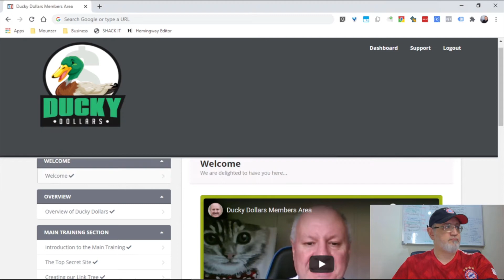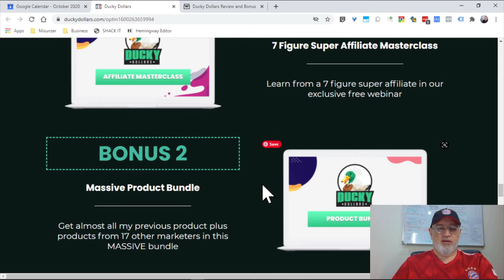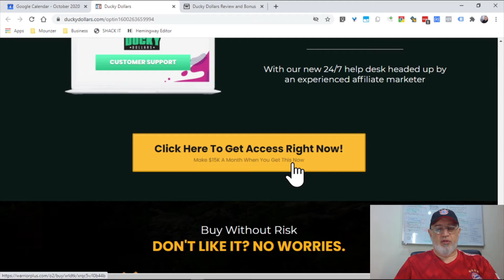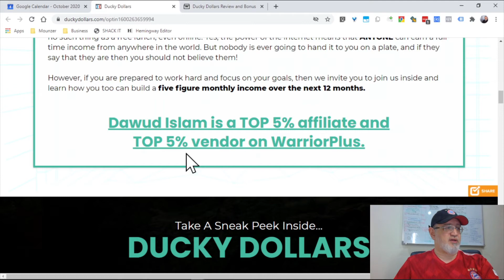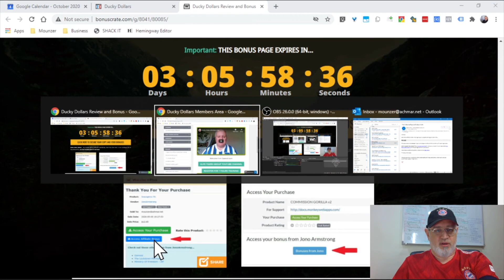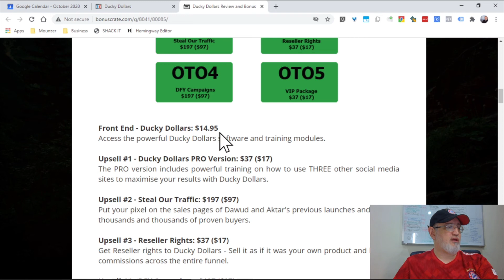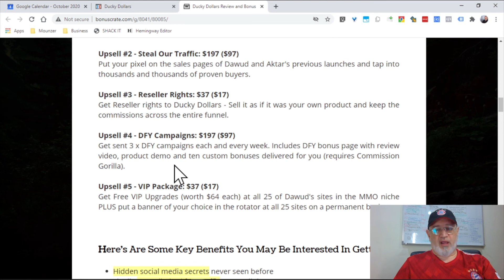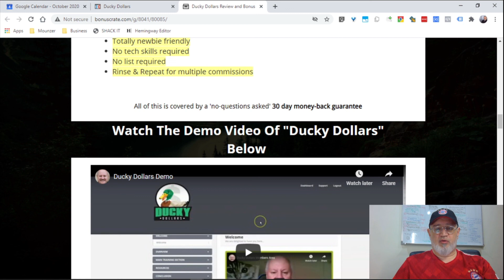Ducky Dollar Review 💥 CHECK MY UNIQUE 🆓 BONUSES 💥 Social Media Hack Grows Your Business Faster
Ducky Dollar will show how to transform your social media marketing results. Easy to follow step by step videos.

And here is the Link to Commission Gorilla, which is required in the OTO4

Product Features
• Learn the never seen before top-secret method
• Step by Step easy to follow videos
• Top tips and tricks to solve your traffic problems
• Get set up in just a few minutes
• Perfect for BOTH newbies and experienced marketers
• 30 Day money-back guarantee

Product Benefits:
• Hidden social media secrets
• Finally get unlimited free traffic to your links
• Promote multiple offers from your profile link - not just ONE
• Never get banned or restricted
• Easy to set up
• Over the shoulder step by step video training
• Totally newbie friendly
• No tech skills required
• No list required
• Rinse & Repeat for multiple commissions
Product Upgrades (One Time Offers OTO)

Front End - Ducky Dollar: $14.95
Access the powerful Ducky Dollar software and training modules.

OTO #1 - Ducky Dollar PRO Version: $47 ($27)
The PRO version includes powerful training on how to use THREE other social media sites to maximize your results with Ducky Dollars.

OTO #2 – Steal Our Traffic: $197 ($97)
Put your pixel on the sales pages of Dawud and Aktar’s previous launches and tap into thousands and thousands of proven buyers.

OTO #3 - Reseller Rights: $37 ($17)
Get Reseller rights to Ducky Dollar - Sell it as if it was your own product and keep commissions across the entire funnel.

OTO #4 - DFY Campaigns: $197 ($97)
Get sent 3 x DFY campaigns each and every week. Includes DFY bonus page with review video, product demo and ten custom bonuses delivered for you (requires Commission Gorilla – Link above).

OTO #5 - VIP Package: $37 ($17)
Get Free VIP Upgrades (worth $64 each) at all 25 of Dawud's sites in the MMO niche PLUS put a banner of your choice in the rotator at all 25 sites on a permanent basis.

Recommended Products:

💥 MINISTRY OF FREEDOM – BY JONO ARMSTRONG

Register For The FREE Webinar Now – It’s packed FULL with Value

💥 GROOVE FUNNLES - FREE FUNNEL BUILDER FOR LIFE (ONLY FOR SHORT TIME)

💥 AUDIENCE FROM SCRATCH (HOW TO BUILD YOUR OWN LOYAL FANS) BY SHANE MELAUGH

💥 FREE AUTORESPONDER ACCOUNT FROM AWEBER!